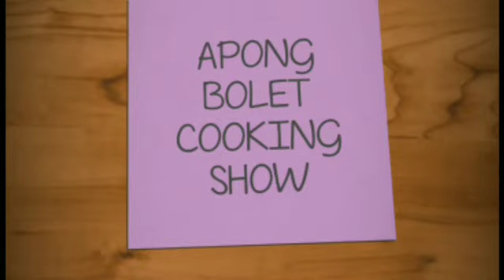Class reunion /I'm EXCITED to see all my classmates in 45 years BATCH 1974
This video is sharing you how to meet our classmates ...just treat them all special...guy if you have comment in this video please leave a message under this video thanks and may God bless us...